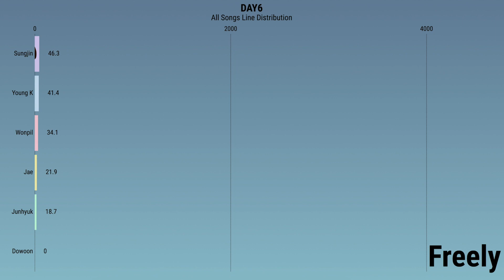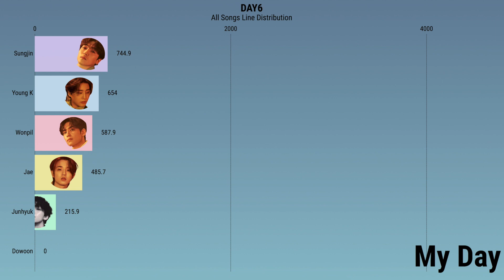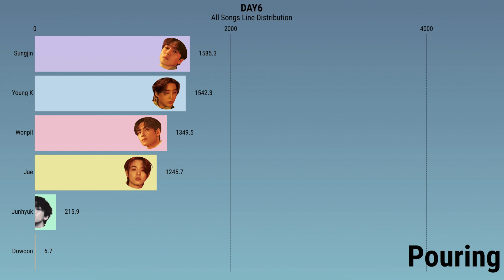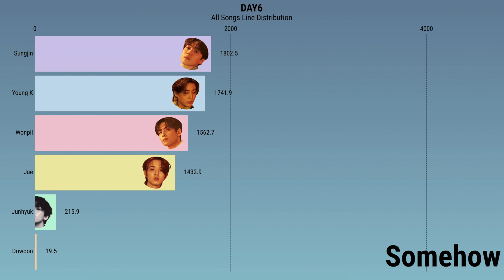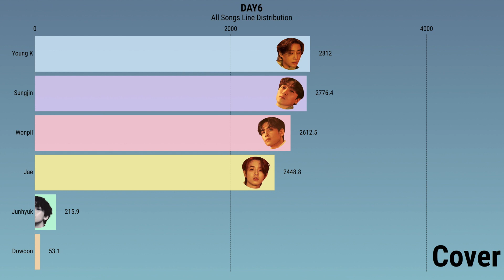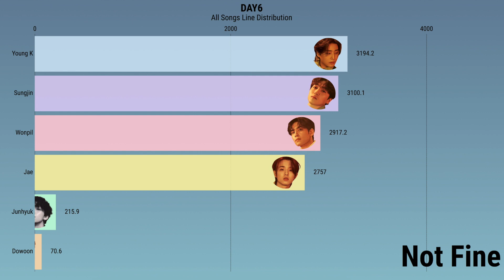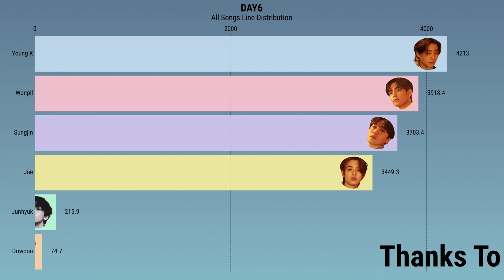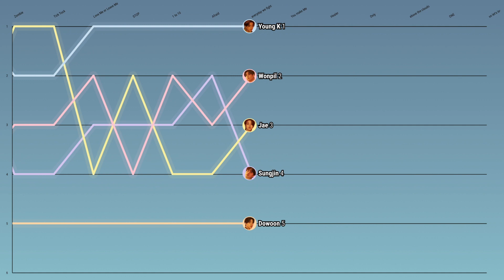DAY6 • All Songs Line Distribution (Congratulations - You make Me)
so sorry for any mistakes!

Have a request? Submit it here!

intro: Universe by Loona